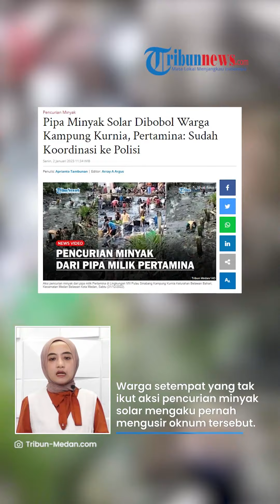Warga Sekampung Curi Minyak Solar, Diduga Nyabu sebelum Lakukan Aksi & Lempari Petugas saat Ditindak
TRIBUN-VIDEO.COM - Aksi pencurian minyak solar dilakukan oleh sejumlah warga di Kampung Kurnia, Kelurahan Belawan Bahari, Medan, Sumatera Utara.

Pihak pertamina menyebut telah berkoordinasi dengan kepolisian untuk mengusut kasus ini.

Hal ini diungkapkan oleh Section Head Communication & Relations Sumbagut PT Pertamina Patra Niaga, Agustiawan.